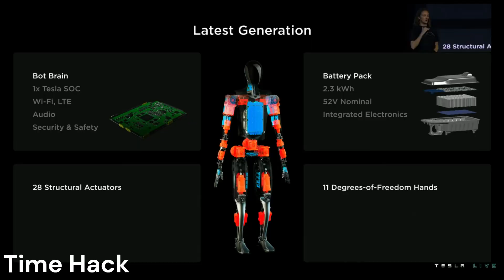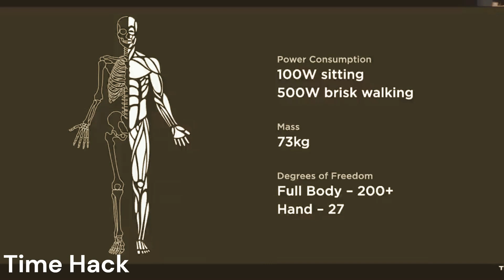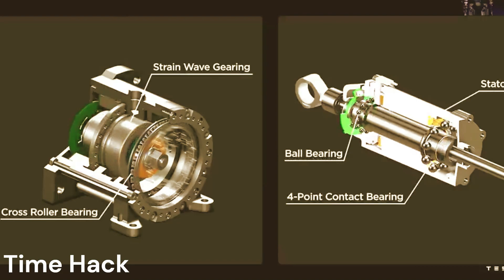Elon Musk’s New Humanoid Robot ''OPTIMUS'' | The Tesla Upgraded bot 2022 creeps us out!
At 2022 Tesla AI Day, Elon Musk gave the public its first look at his company's humanoid robot nicknamed Optimus. He expects  the production model to cost less than $20,000.

Time Hacks is more than facts, dates and people  HISTORY is yesterday, today, and tomorrow. Every day, HISTORY is being made.